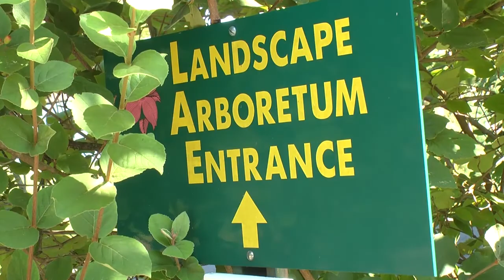TEMPLE MADE: Denise Snook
In this installment of the Temple Made profile series, see how this horticulture student shows her passion for preserving natural plants in their environment.